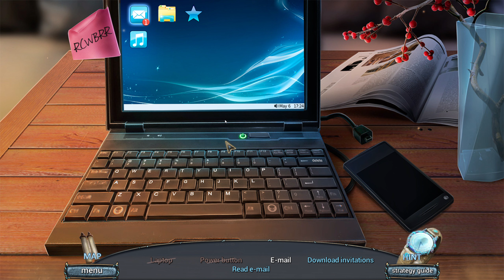Trials of Worth - Part 2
Body swapping magic, and a betrayal.